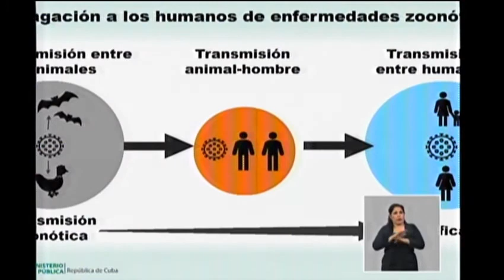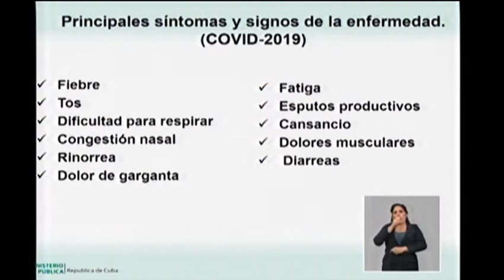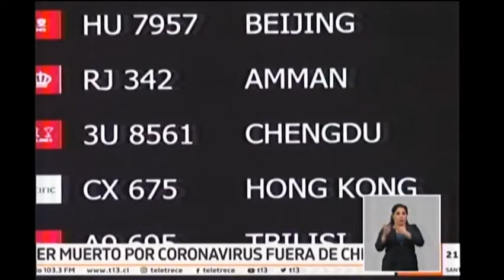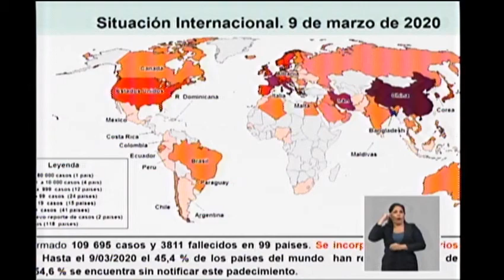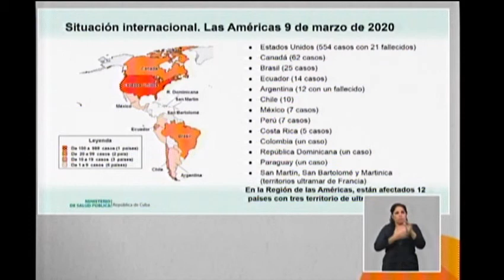¿Qué es el el COVID-19 y qué características tiene?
El Ministro de Salud Pública de Cuba, José Ángel Portal Miranda, explica qué características tiene la COVID-19 y por qué amenaza a todo el orbe